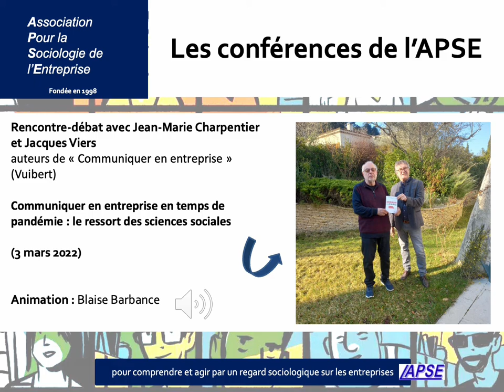[Podcast APSE] Communiquer en entreprise en temps de pandémie - l'apport des sciences sociales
Dans le cadre de notre cycle de rencontres-débats sur les enjeux et problématiques actuelles du travail, nous avons reçu le 3 mars 2022 à Marseille les auteurs de l’ouvrage Communiquer en entreprise (Vuibert) , Jean-Marie Charpentier et Jacques Viers.

Dans un contexte d’incertitude, notamment avec la pandémie que nous traversons, communicants, RH et managers ne peuvent se cantonner à leurs outils, supports et compétences techniques pour communiquer.

Disposer de connaissances en sciences sociales peut-elle alors les aider ?
Comment les sciences sociales peuvent-elles être une ressource pour mieux communiquer en entreprise ?

Cette rencontre-débat a été organisée en partenariat avec le LEST et les Masters RH de l’Université Aix-Marseille.